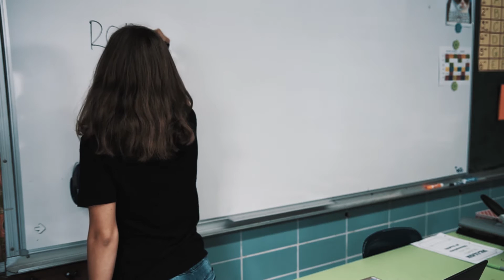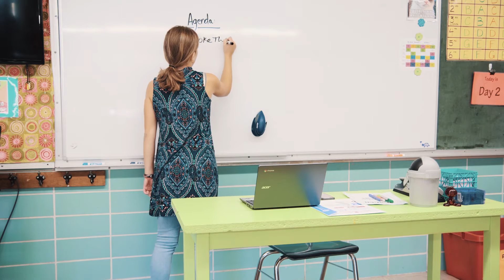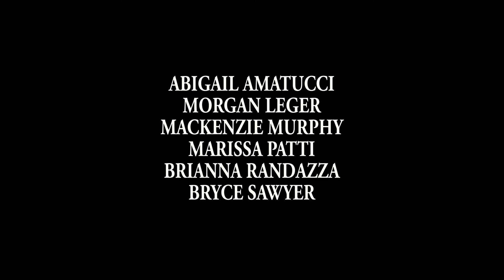The Lost Colony